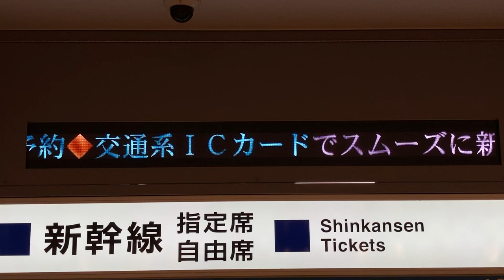【スクロール確認用】東海道新幹線 東京駅 券売機上のお知らせ用LED電光掲示板 JR東海